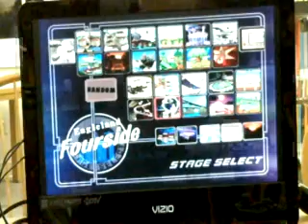CSC Melee Bractets: Tcll (Pichu) vs Ian (Mewtwo) 2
CSC Tourney 1
Melee Brackets
Carleton, MI
1st Round